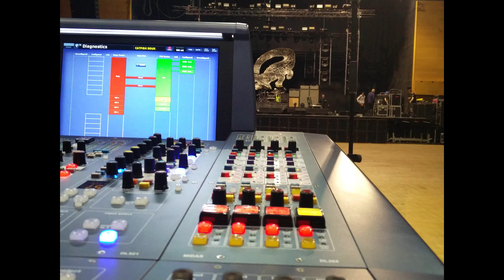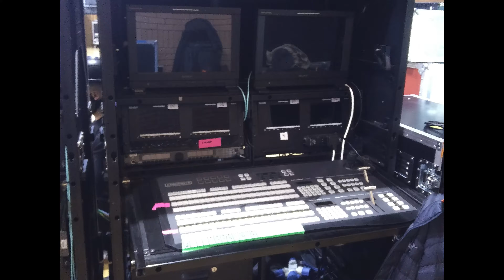The entertainment industry - little boxes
A video I made at the start of lockdown and then didn't post for whatever reason.

A collection of photos behind the scenes during some of my time doing live events in the entertainment industry till lockdown.

 Accompanied by an earworm of a tune, that would often flow through my head - on stage or wherever, during load ins and outs, looking around at all the little boxes.

It's now a  bamboozlement  of boxes that the entertainment industry must tick to even put on a live event.
Anyway . .🥴